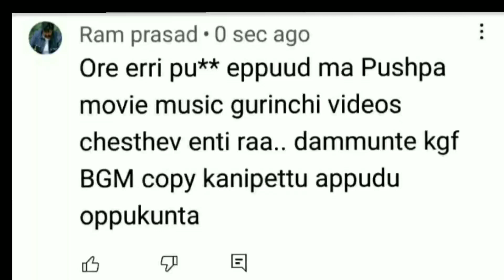Kgf teaser and Bgm copied from ?